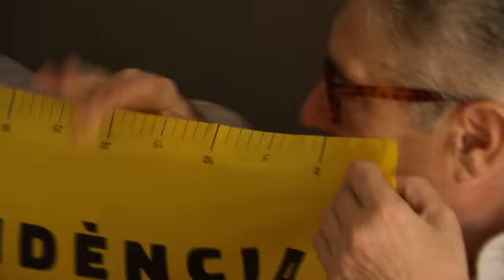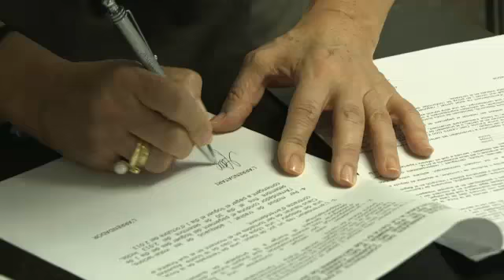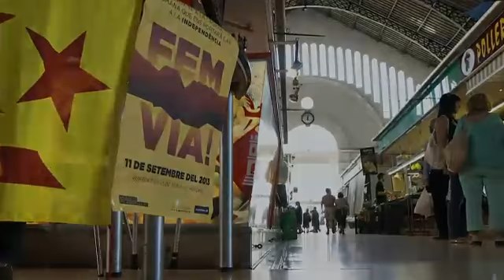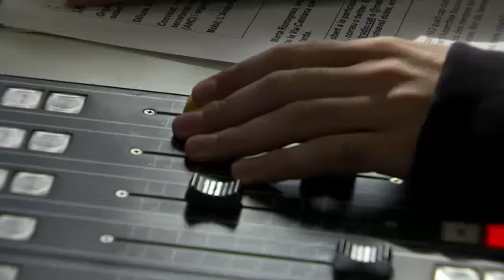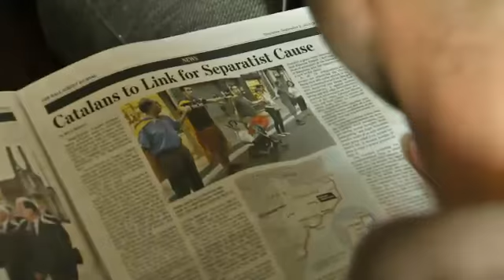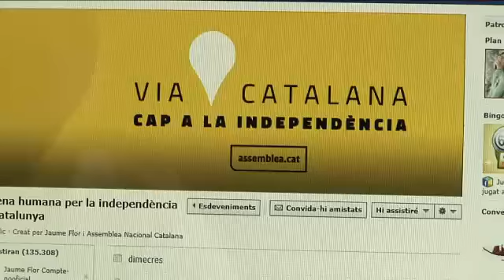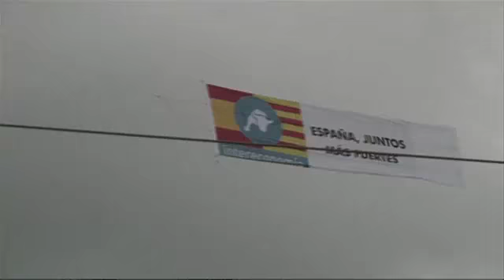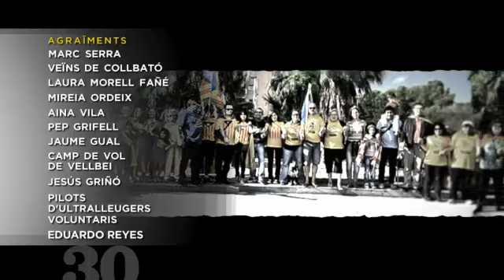400 km de Via Catalana per a la independència de Catalunya - 30 minuts TV3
Fa 24 anys, els països bàltics, Estònia, Letònia i Lituània, van protagonitzar una acció reivindicativa sense precedents: fer una cadena humana de més d'un milió i mig de persones que unís les tres repúbliques per cridar l'atenció mundial en favor de la recuperació de la seva independència i la superació històrica del repartiment territorial de l'est d'Europa entre l'Alemanya nazi i la Unió Soviètica.

Inspirada en aquest precedent, l'Assemblea Nacional Catalana va decidir fer una rèplica a Catalunya en suport de les tesis sobiranistes. El repte també és majúscul: unir amb una cadena humana els 400 quilòmetres, a través d'un recorregut irregular i en alguns casos desdoblat, que separen les poblacións del Pertús i les Cases d'Alcanar.

Però de qui va ser la idea? Com es va preparar aquesta iniciativa que sens dubte tornarà a influir sobre el debat polític? "30 minuts" aborda un document d'urgència que, també amb la pinzellada de l'experiència bàltica, vol relatar el compte enrere de la Via Catalana: els dubtes d'última hora, els preparatius, el repte de la captura fotogràfica de la gran manifestació popular, el posicionament de la societat civil sobre l'acció... Un document viu, amb la veu dels testimonis, amb la vocació de servir d'instantània d'un esdeveniment que vol ser històric en el debat polític i en el procés de construcció nacional de Catalunya.

Diversos equips del programa seguiran exhaustivamet els organitzadors, els autors de l'esdeveniment a les xarxes socials que van proposar amb èxit la iniciativa, els participants en diversos punts del territori des de l'àmbit familiar...Un reportatge des del rerefons d'aquesta nova acció ciutadana durant la Diada de l'Onze de Setembre.

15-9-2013